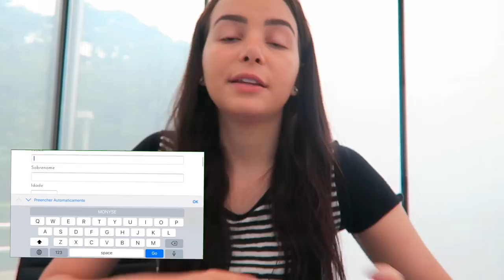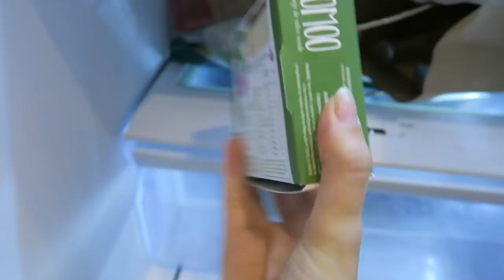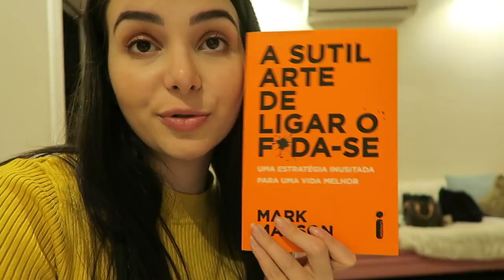Vlog: Recebi um Presente do Meu Namorado TURCO l Enigmou